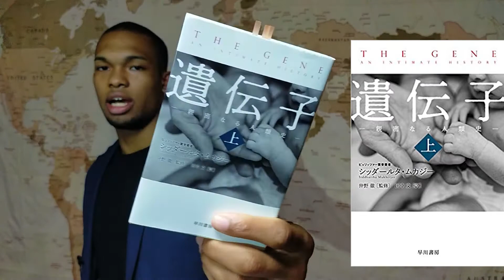キツネを犬にしようとしたソ連の科学者【遺伝】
【世紀の失策】中国の人口政策について20分でめっちゃ詳しくなれる動画【一人っ子政策】

参考文献
家畜化という進化ー人間はいかに動物を変えたか

遺伝子―親密なる人類史(上) (ハヤカワ文庫NF)